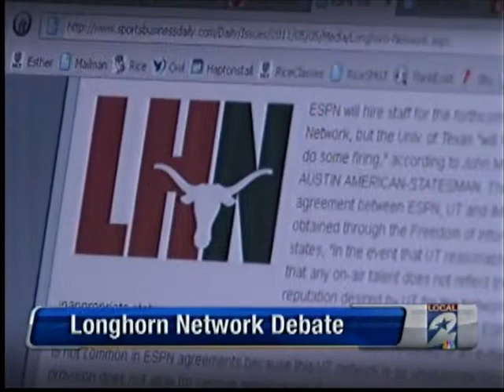News story about the Longhorn Network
KPRC interviewed Rice University professor Clark Haptonstall regarding the impact of the upcoming Longhorn Network